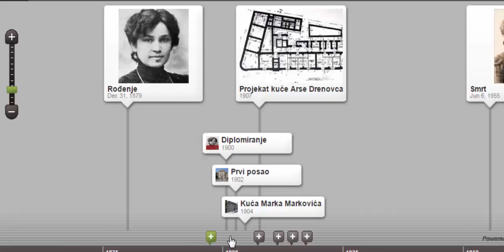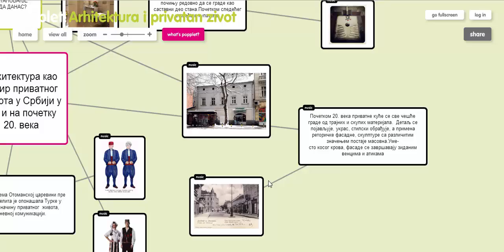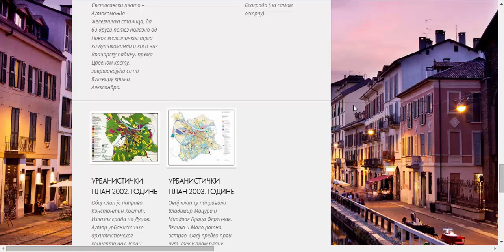Be great, go SLATE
Be great, go SLATE! is Project Based Learning approach conceived as a research and part of the primary school students’ Computer Science course in which students were in a position to learn a great deal by explaining their ideas to others and by participating in activities in which they can learn from their peers. PBL has been designed for 12 year-old students who study Computer Science in primary school with the aims to present the cultural heritage and Belgrade architecture to the pupils and introduce them to the historic development of women’s rights in Serbian society, and all this through the use of slate devices and achievement of digital literacy.